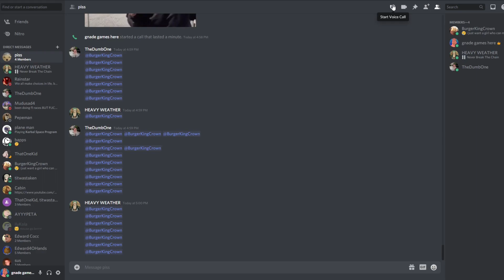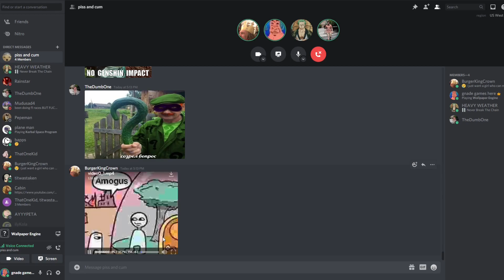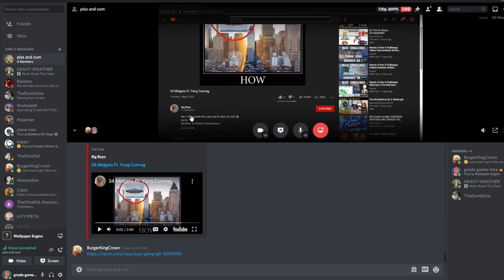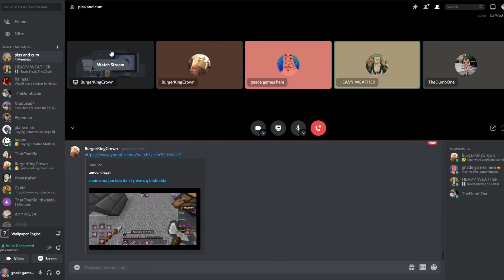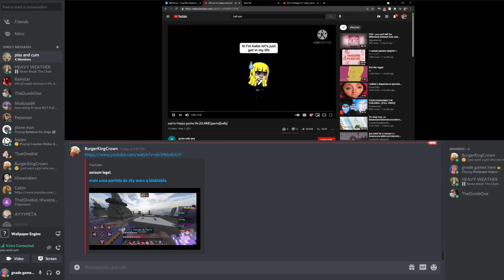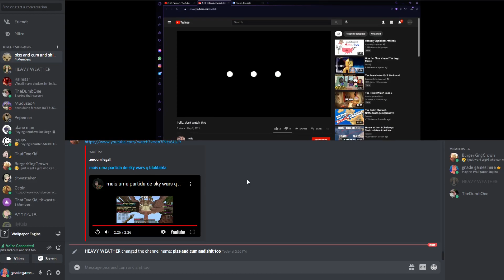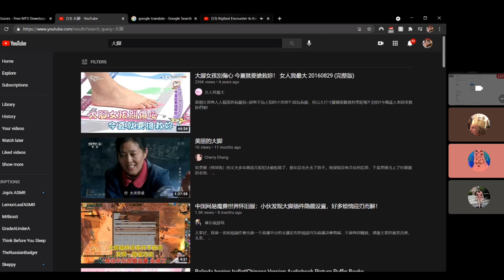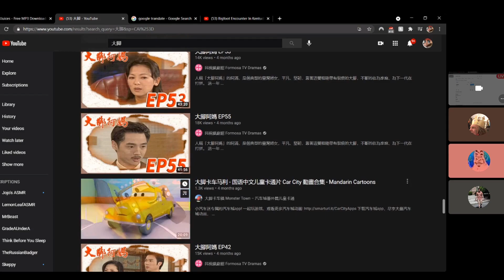Browsing The Internet on Discord